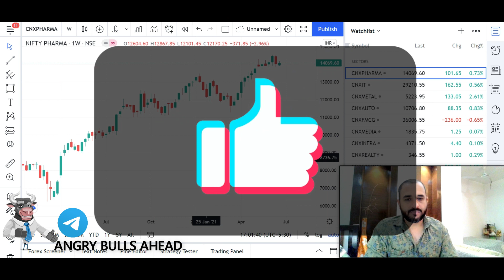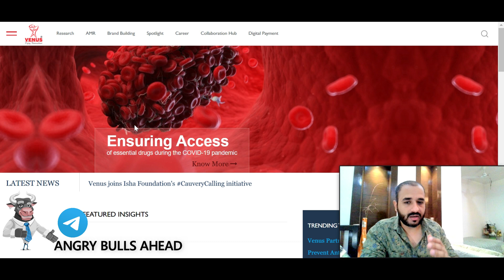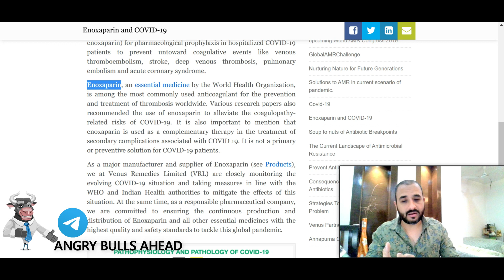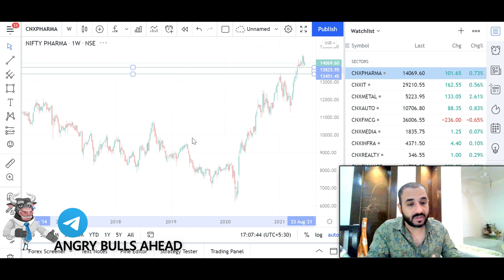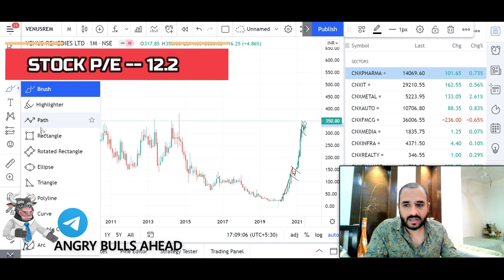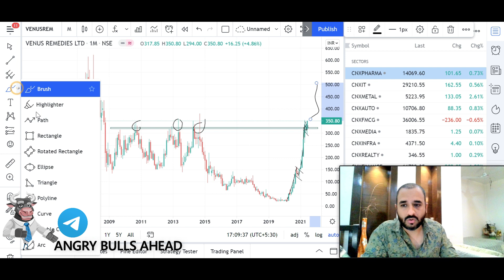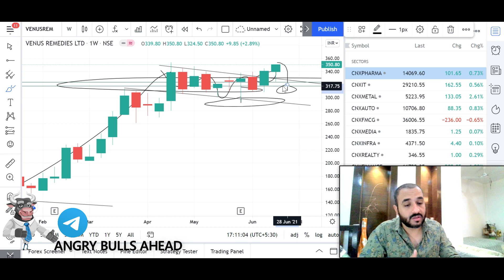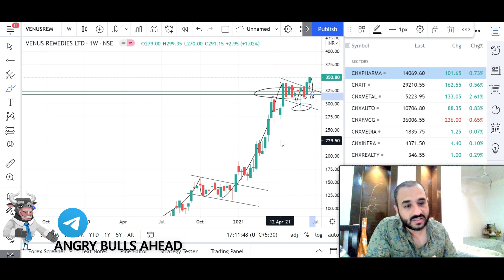PHARMA MIDCAP STOCK FOR FATAKA MOVE | ANGRY BULLS AHEAD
KEM-CHO ANGRY BULLS...!!

SO, I FOUND THIS STOCK WHICH LOOKS FUNDAMENTALLY SOUND AND BREAKING OUT AT THE GOOD LEVELS. LET'S SEE HOW IT PERFORMS

A research driven Indian Pharmaceutical company with global footprints.(Source : Company Web-site )  --

PREVIOUS VIDEOS -

LOVE,
MICKEY 💓